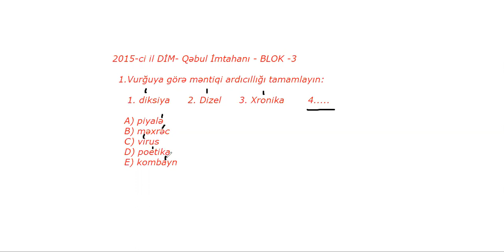TQDK 2015 | Qəbul İmtahanı - III Blok (Sual 1)